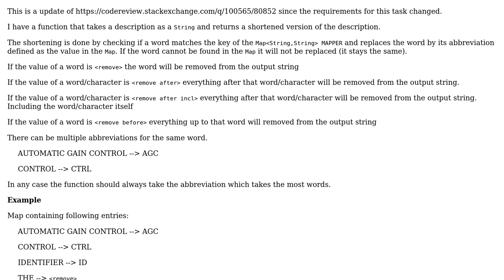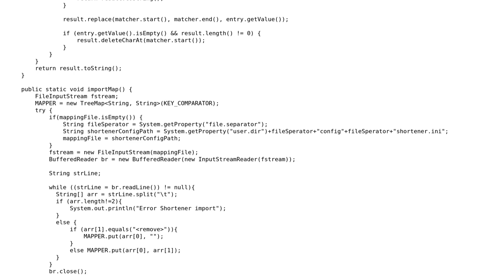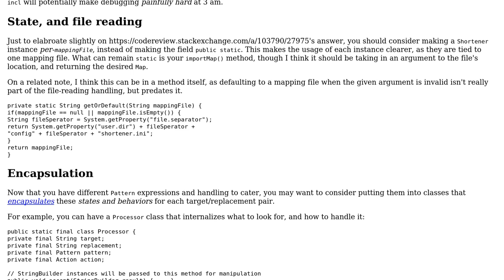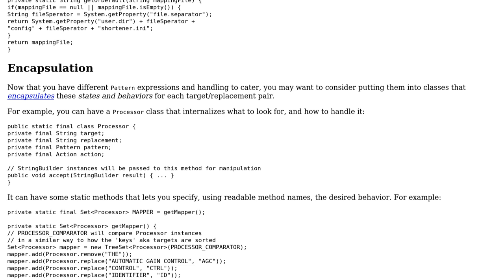Function that shortens a String based on a term/abbreviation mapping with special cases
With thanks & praise to God, and with thanks to the many people who have made this project possible! | Content (except music & images) licensed under CC BY-SA | Music | Images & others | With thanks to user MattPutnam user isADon user h.j.k. and the Stack Exchange Network Trademarks are property of their respective owners. You are responsible for your own actions.